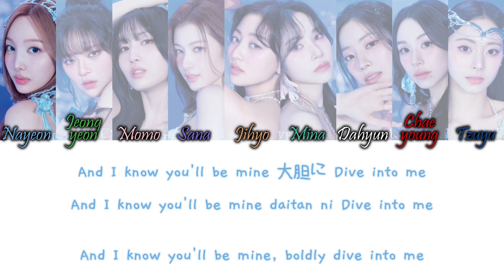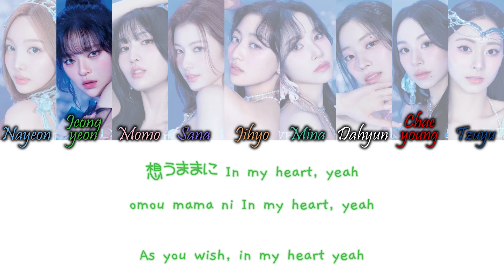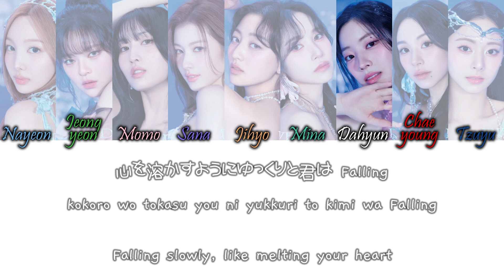TWICE (トゥワイス) - Dive Kan/Rom/Eng Color Coded Lyrics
TWICE (トゥワイス) - Dive Color Coded Lyrics Kanji, Romaji and English Lyrics

COLORS:
Light Blue - Nayeon
Green - Jeongyeon
Light Pink - Momo
Purple-Blue - Sana
Orange - Jihyo
Turquoise - Mina
White - Dahyun (My Bias)
Red - Chaeyoung
Dark Blue - Tzuyu
Gray - TWICE

credits:
kan, rom & eng from colorcodedlyrics / deepL / papago